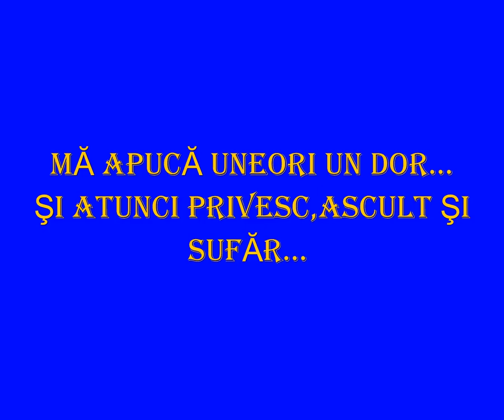ATAT DE SINGUR